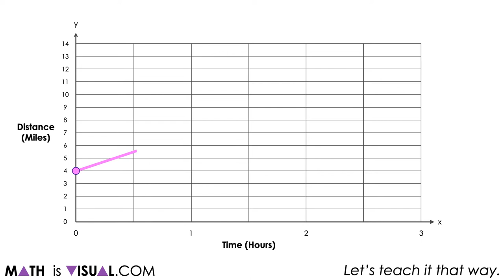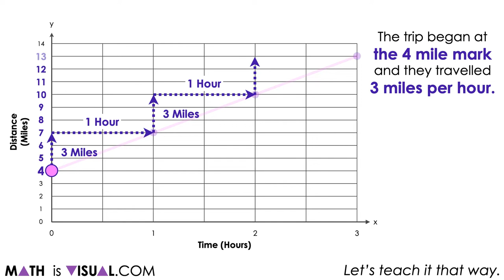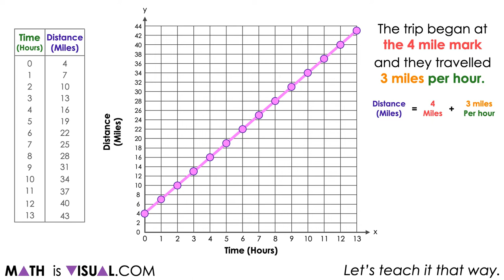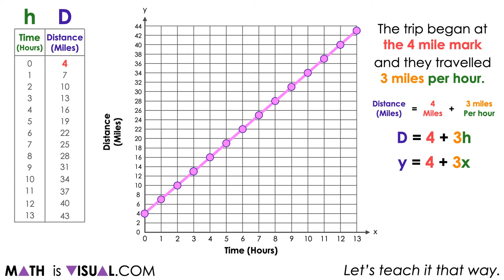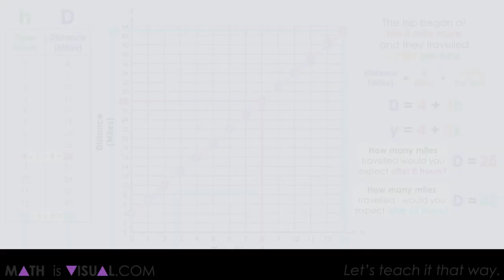Using the Graph of a Linear Relationship to Make Predictions | Rate of Change, Slope, Initial Value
This set of visual number talk prompts is taken from the number talk section of Day 4 in the Make Math Moments Problem Based Unit called Bird Migration!

Students will engage in a math talk using linear patterns and linear relationships. The math talk serves to develop a deeper understanding of the following big ideas:

Patterns can be extended because they are repetitive by nature.
Pattern rules are generalizations about a pattern, and they can be described in words.
One common use of linear patterns is predicting future events.
A pattern can be extended to make a prediction.
For far predictions, calculations are required for efficiency.
In a growing pattern, the values increase.
In a linear pattern, the values increase at the same rate.
The rate can be determined by finding the difference between the value of two terms.
Graphical representations of linear growing patterns appear as straight lines.
The initial value in a linear pattern is the constant.
When the initial value is not zero, the relationship between the two variables is not proportional.

To get the full breakdown of this Visual number talk Prompt Set, head